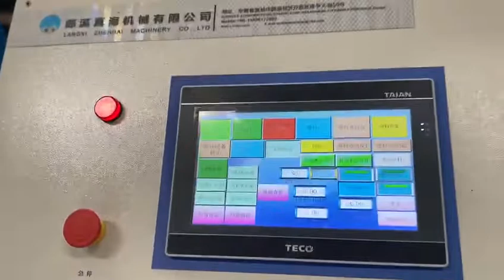thermo bonded wadding production line glue free wadding soft mattress